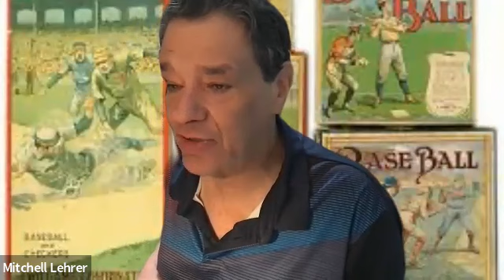SABR 19th Century Book Club: The Beer and Whisky League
SABR's Nineteenth Century Committee held a virtual Book Club meeting on Wednesday, November 8, 2023.

Moderator Jack Bales will lead a discussion on "The Beer and Whisky League" by David Nemec.